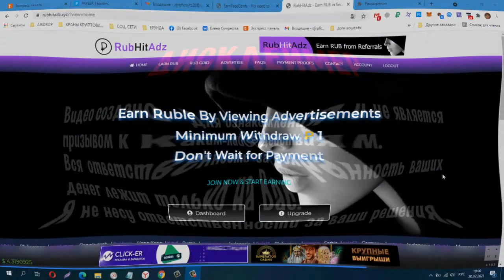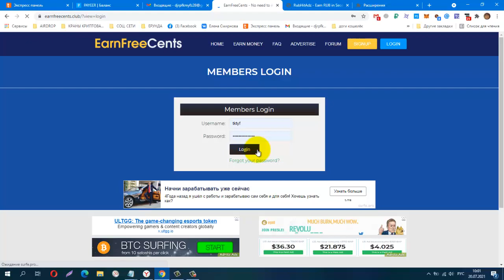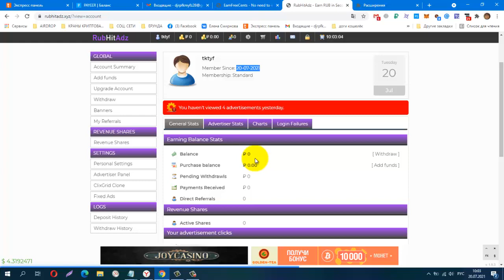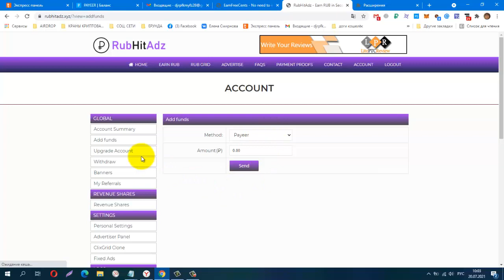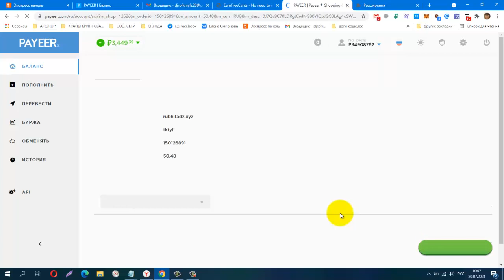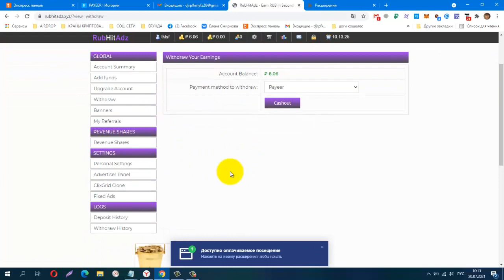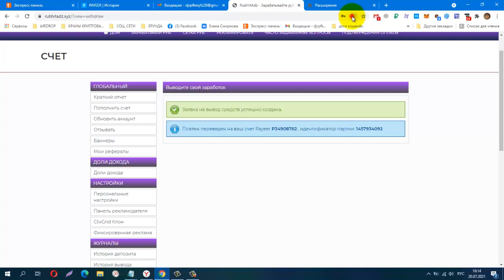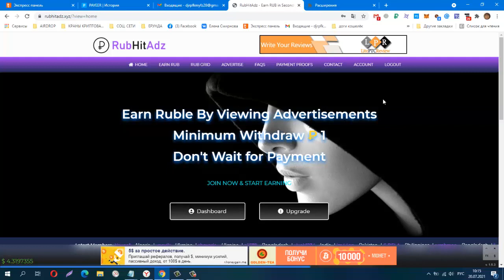Без вложений! BUX RubHitAdz, лёгкий заработок на сёрфинге, мин вывод от 1 руб Платит Инстант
Телеграмм канал, Заработок в Интернете
КОШЕЛЁК payeer.
Perfect Money (Перфект Мани).
обменник Magnetic Exchange
регистр.
постепенно будут добавляться новые краны.
Мои дополнительные ютуб каналы
payeer P34908762
Сбер банк
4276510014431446